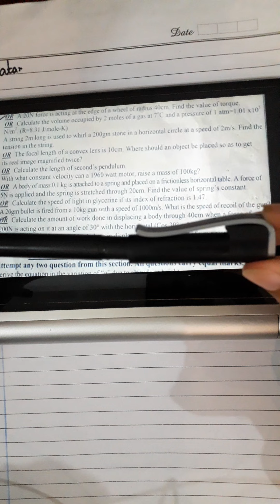Physics | Practical Centre | Comprehensive Examination 2021 (Part 5 ) Class 10 by Physics Plus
The aim of this channel is that we keep our students remains update.Moreover, you get the latest online lecture videos in Urdu and English for 10th class according to the syllabus of Sindh Text Book Board.